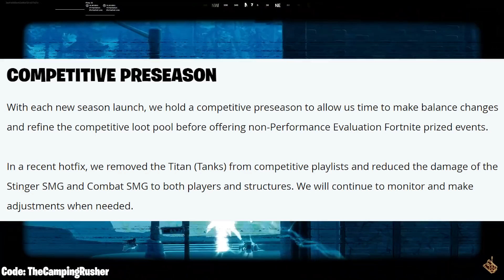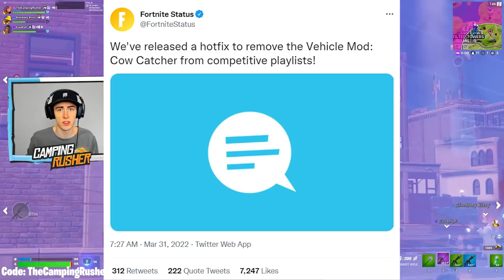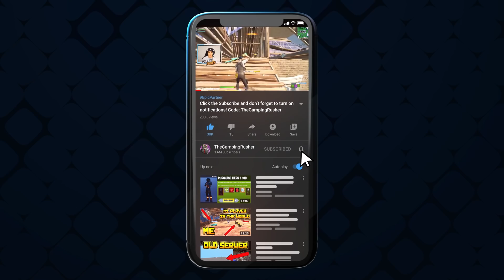Why Building Has NOT Returned! (Klombos Update, FREE Season 2 Arena Rewards!)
Fortnite New Update - Why Building Has NOT Returned! (Klombos Update, FREE Season 2 Arena Rewards!) is what we discuss today